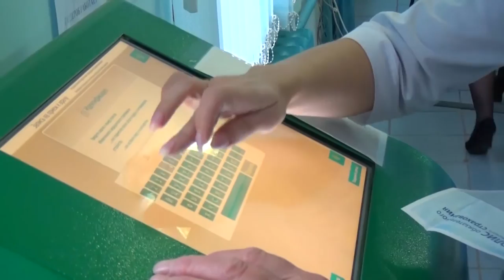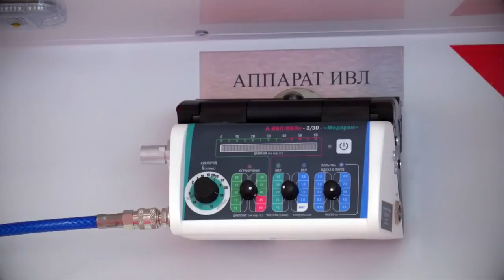Янаульский район на республиканском ТВ